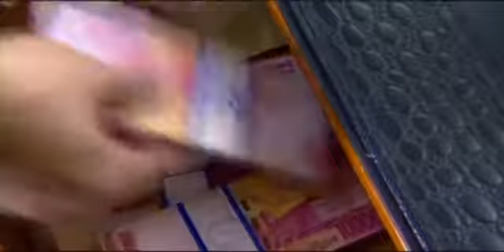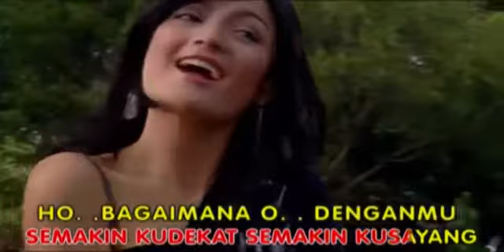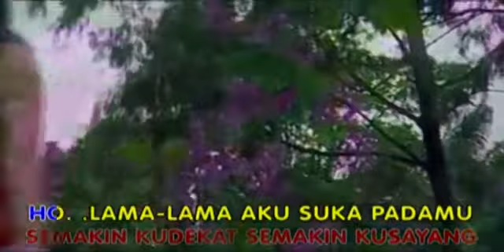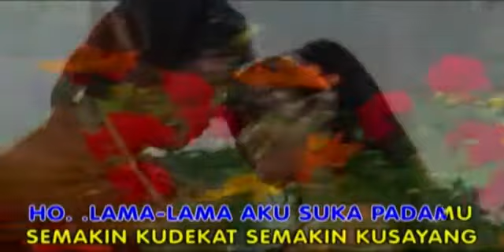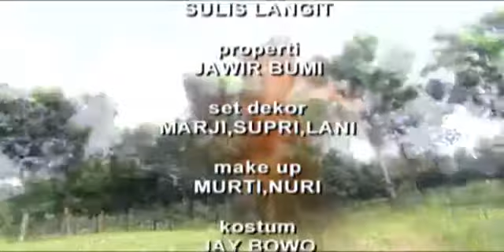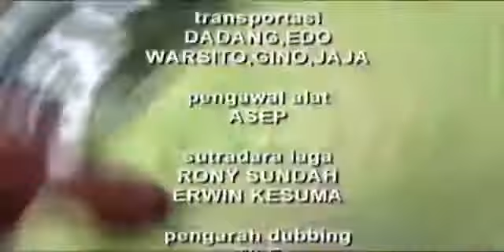Ftv timun mas